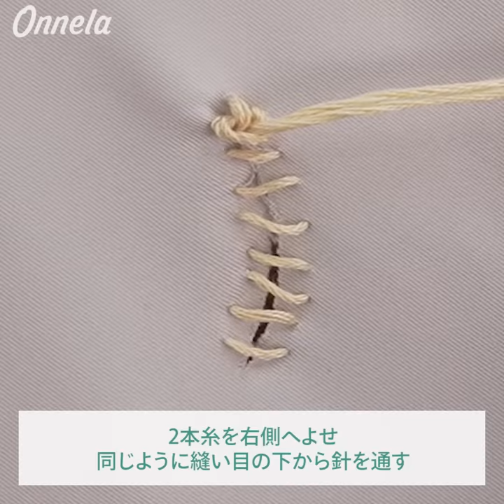可愛く見せて修繕するお直しテクニックのご紹介！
こんにちは！Onnela編集部のYuです！

何かに引っ掛けてお気に入りのバッグや服を破いてしまった時、
ここだけ直せるとまだまだ使えるのに勿体ないな。。。

そんな時、針と糸でお直しできるともっと長く使えて嬉しいですよね！
今回は可愛く見せて修繕するお直しテクニックの紹介です。

[ 破れた箇所のお直し ]
1. 破れた箇所に沿ってコの字で縫い合わせていく
2. 裏返して、末端の糸の長さを長くする
( 縫い目から針までの糸の長さ) ‹ (針から糸の末端までの長さ)
3. 表へ針を抜き出し、糸が2本になってることを確認し、右側へ寄せておく
5. 右上から一番下側の縫い目へ針を通し、引き抜く
6. 最後まで繰り返し、裏で玉留めをして完了!
4. 縫い目の下から針を入れ、左上へ引き抜く